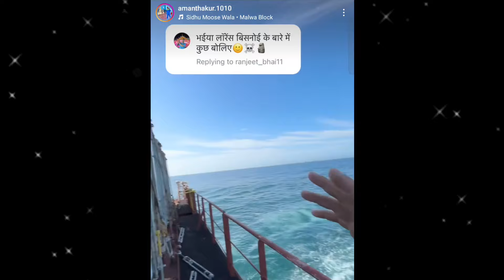Rajveer Fitness VS Rajat Dalal Again😡 | Joginder ANGRY On Playground..| Armaan Malik SERIOUS Reply